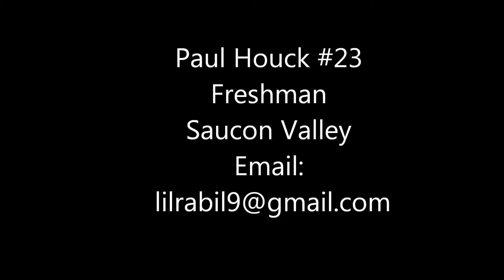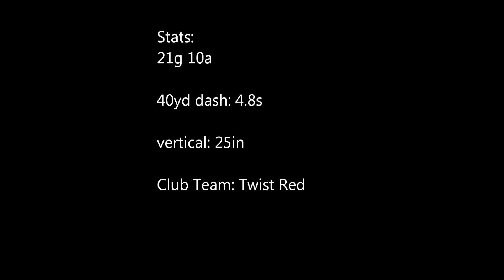Saucon Valley- Paul Houck #23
my freshman season highlights (spring 2011)